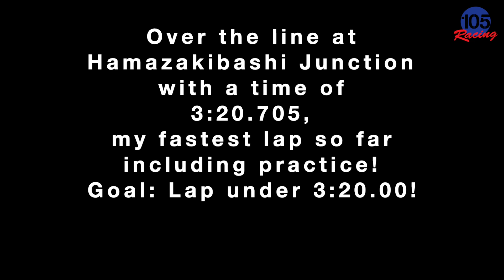Fastest F1 Lap Ever? @ the Shuto Expressway C1 Outer Loop Asset Corsa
Trying to Beat the Fastest F1 Lap Ever!

The previous record was set by Juan Pablo Montoya with an average speed of 262.242 km/h in 2004,  Kimi Raikkonen broke that record in 2018 with an average speed of 263.588 km/h.

Anyone who can beat this time / average speed, please feel free to post your time in the comments, links to videos etc, I look forward to seeing how fast this car can be pushed round this track.

Track is the Shuto Expresswy C1 Outer Loop ( Wangan )

The ASR Formula FW16 is run in default settings, with enough fuel for 4x laps and hard tyres, please match this when you set your time.